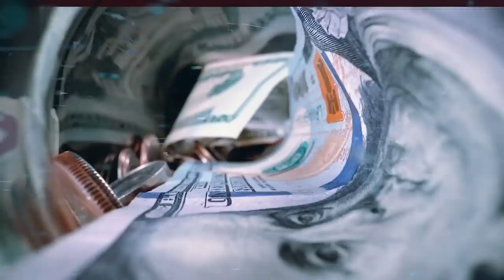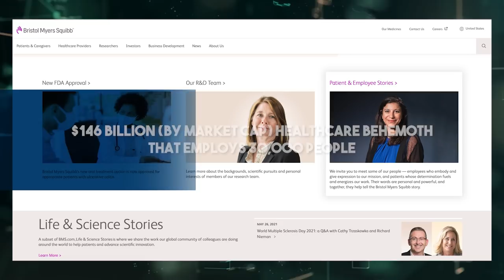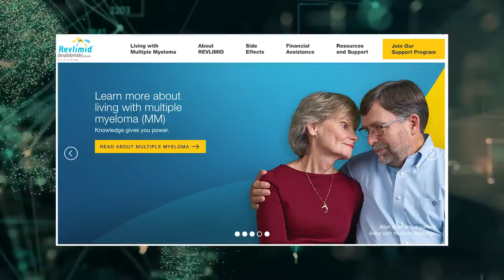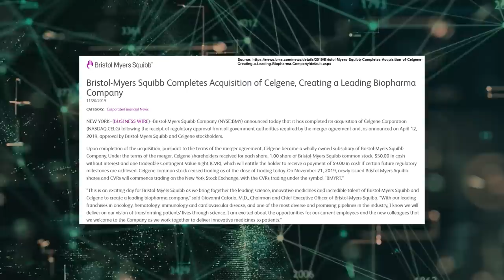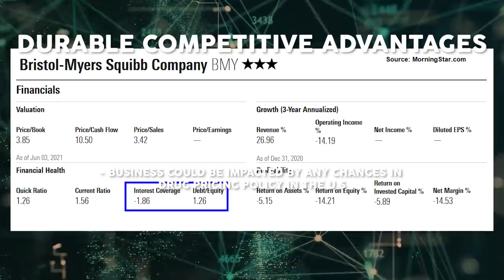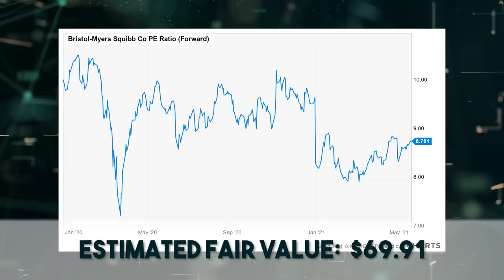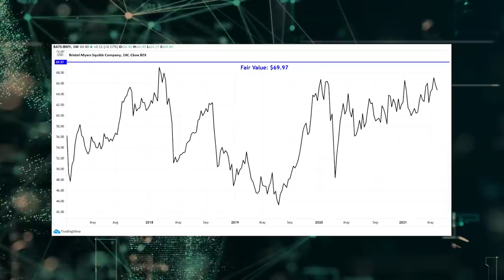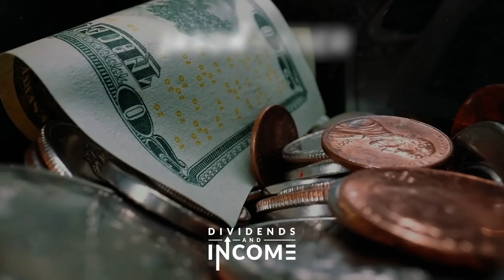This Company is More Investable than It's Ever Been and is Rated a "Buy"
As difficult as it might be to believe, we could be at the beginning of another decade-long bull market. When I started investing, in early 2010, almost nobody back then could believe that a bull market had already started.

Yet that long, slow burn lasted for more than 10 years. This one, though, coming off the pandemic-fueled crash last spring, is turning into a more explosive affair.

And that’s making it difficult to find great deals on great stocks. However, this extra challenge might just mean extra reward.

I’d know a lot about challenges and rewards. By challenging myself to live below my means and regularly invest in high-quality stocks, I was able to retire in my early 30s.

Dividend growth investing. This strategy espouses buying and holding shares in world-class enterprises paying reliable, rising dividends.

I built out the FIRE Fund using the tenets of this strategy. That’s my real-money dividend growth stock portfolio, and it produces enough five-figure dividend income for me to live off of.

This strategy is amazing. But it can be amplified by finding those great deals. Price is only what you pay, but value is what you actually get.

An undervalued dividend growth stock should provide a higher yield, greater long-term total return potential, and reduced risk.  This is relative to what the same stock might otherwise provide if it were fairly valued or overvalued.

Price and yield are inversely correlated. All else equal, a lower price will result in a higher yield. That higher yield correlates to greater long-term total return potential.

This is because total return is simply the total income earned from an investment – capital gain plus investment income – over a period of time.  Prospective investment income is boosted by the higher yield.

But capital gain is also given a possible boost via the “upside” between a lower price paid and higher estimated intrinsic value.

Bristol-Myers Squibb Co. (BMY) is a global biopharmaceutical company that is engaged in discovering, developing, and delivering a range of medicines to help people overcome serious diseases.

Founded in 1887, Bristol-Myers Squibb is now a $146 billion (by market cap) healthcare behemoth that employs 30,000 people.

The company focuses on oncology, cardiovascular, and immunology treatments.

Profitability is robust as it sits, but I suspect this will also look a lot better once things normalize.

Over the last five years, the firm has averaged annual net margin of 10.72% and annual return on equity of 16.07%.

Both numbers would be a lot higher if not for the skewing of GAAP numbers for FY 2020.

Overall, I think Bristol-Myers Squibb is more investable than it’s ever been.

The healthy pipeline, blockbuster drug lineup, and recent acceleration of growth all offer a lot to like.

Morningstar rates BMY as a 3-star stock, with a fair value estimate of $68.00.

CFRA is another professional analysis firm, and I like to compare my valuation opinion to theirs to see if I’m out of line.

They similarly rate stocks on a 1-5 star scale, with 1 star meaning a stock is a strong sell and 5 stars meaning a stock is a strong buy. 3 stars is a hold.

CFRA rates BMY as a 4-star “BUY”, with a 12-month target price of $72.00.

I came out right in the middle this time around. Averaging the three numbers out gives us a final valuation of $69.97, which would indicate the stock is possibly 8% undervalued.

Bottom line: Bristol-Myers Squibb Co. (BMY) is a high-quality biopharmaceutical company with one of the best-selling products in its entire industry. Huge long-term demographic tailwinds blow its way, further bolstering their prospects. With a market-beating dividend, accelerating dividend growth, a low payout ratio, more than a decade of dividend raises, and the potential that shares are 8% undervalued, this could be a rare deal in an expensive stock market.